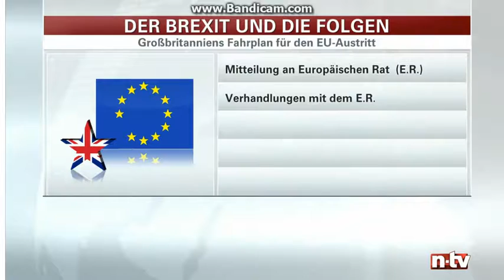Der Brexit und die Folgen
Erklärung